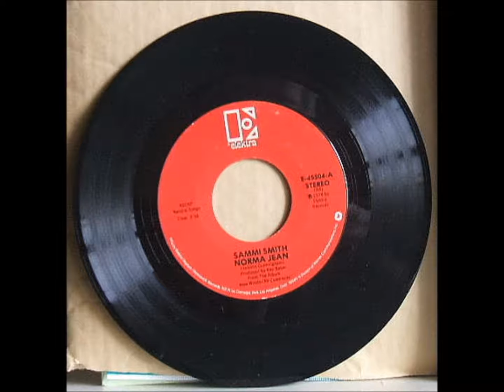Sammi Smith － Norma Jean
Story of the woman that loneliness was'nt got over after all
                         　　　　　  －   US Country chart 1978－ #73